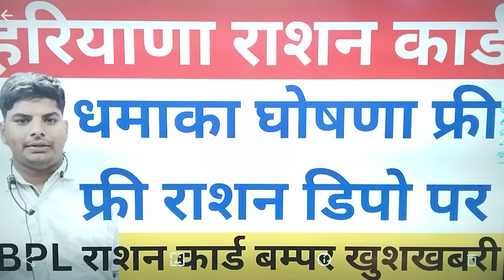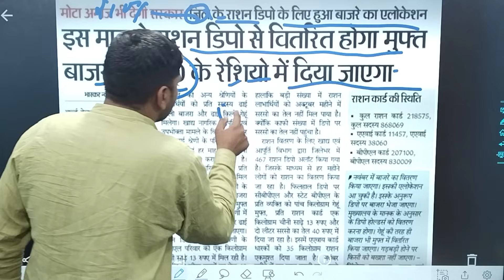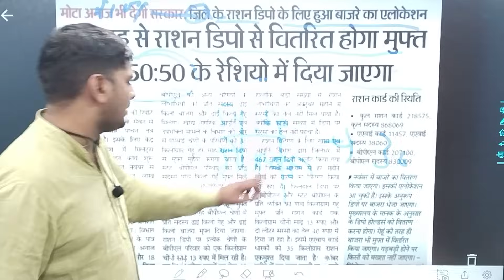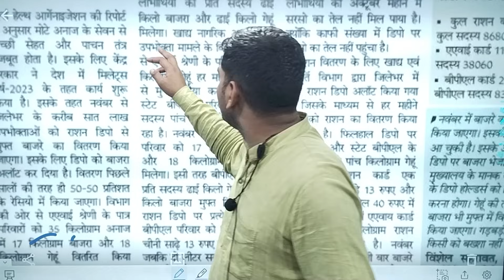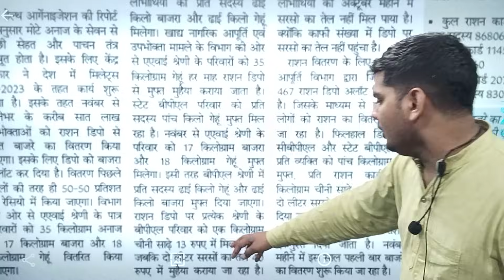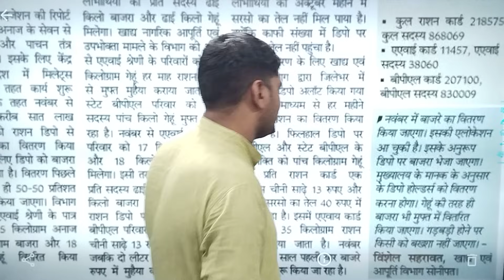हरियाणा सरकार राशन धमाका फ्री मुफ्त डिपो पर सभी BPL पीला गुलाबी वालो को | Haryana Sarkar BPL Ration